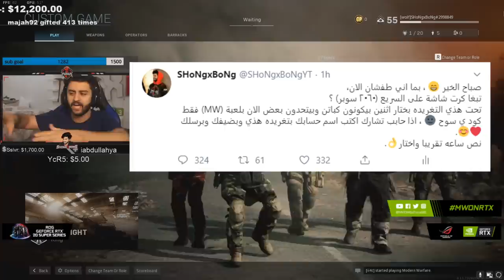خلينا المتابعين يصيرون كباتن 😂🔥(تحديات_المتابعين #1)💸 | Mw